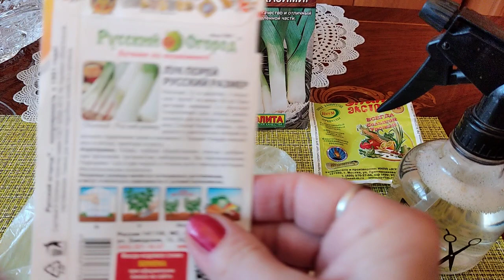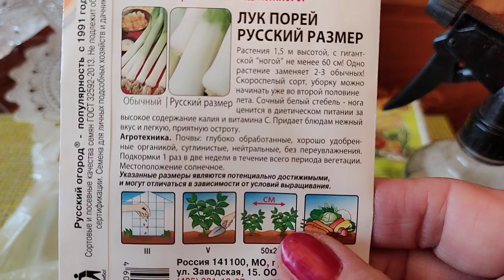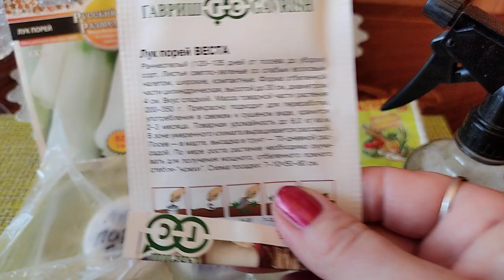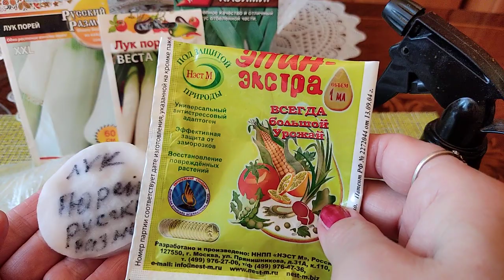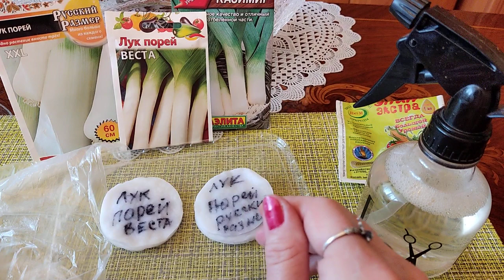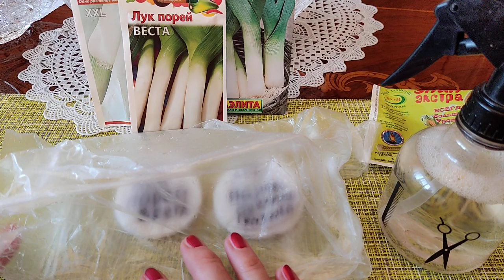ЛУК ПОРЕЙ НА РАССАДУ! СЕМЕНА ОТЛИЧНЫЕ!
Дорогие друзья! Хочу показать как я проращиваю семена лука Порея на рассаду! Это очень удобно, тем самым определяю хорошие семена.